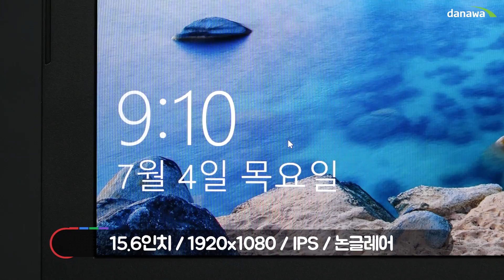LG전자의 새로운 게이밍 라인업!!.. 그런데 말입니다.. / 노트북 리뷰 LG전자 울트라기어 15GD880-SX76K [노리다]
▼▽구매좌표▼▽

퍼포먼스도 나쁘지 않고,
144Hz 주사율도 있는데 말이야~!
디자인이.
LG전자 울트라기어 15GD880-SX76K 입니다~

*2019년 7월 다나와 표준노트북으로 선정된 제품입니다

Presented by 다나와 DPG